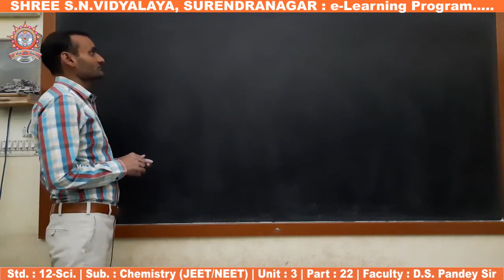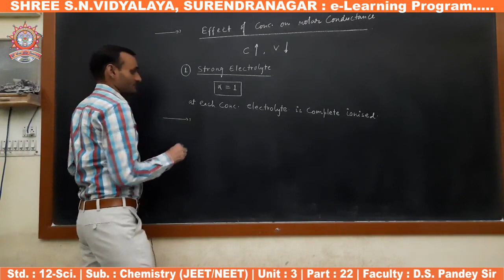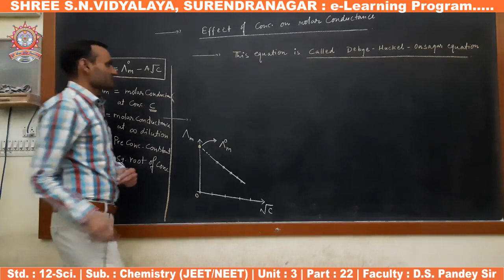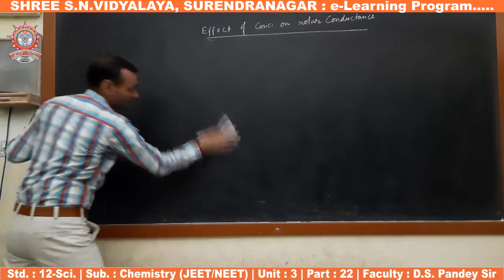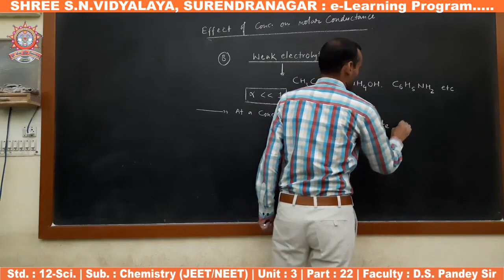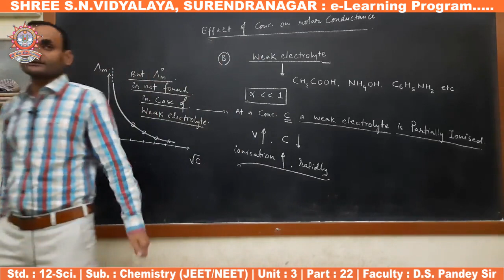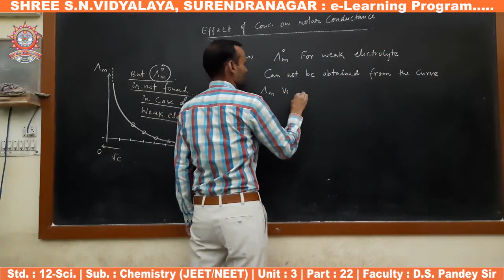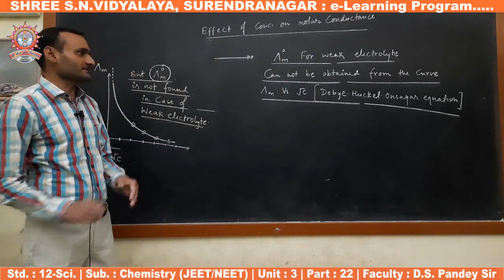Std. 12-Sci : Chemistry (JEE/NEET), Unit : 3, Part-22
Std. : 12-Sci.
Subject : Chemistry (JEE/NEET)
Unit : 3 - Electrochemistry
Faculty : D.S. Pandey Sir
Presented By : Shree S.N.Vidyalaya - Surendranagar.